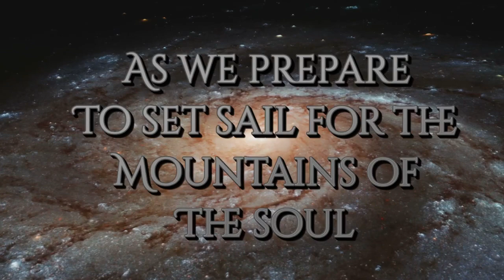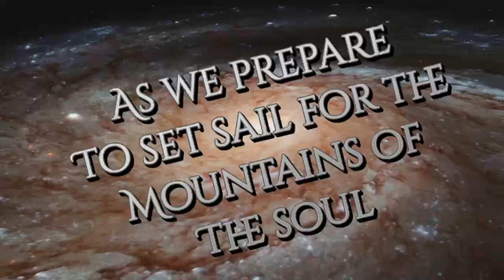Exploring the Mountains of the Soul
WARNING: Do not listen to this video while driving.  Also this video contains fast moving objects and flashing lights.

Sit back and enjoy as we sail to the mountains of the soul.  Leave your cares at the shore, sit back and allow this video to relax you.  Often we get lost in our everyday routines in life that we forget to stop and smell the roses as they say.  So prepare to make way, all hands.